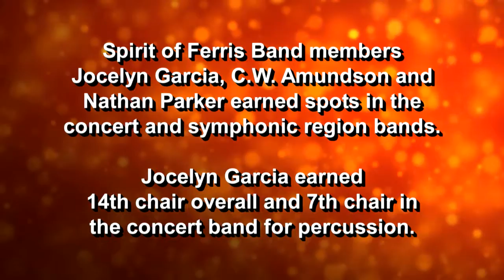(HD) Season 1 - Spirit of Ferris Band November & December 2016 - Allen J. Oliver Productions